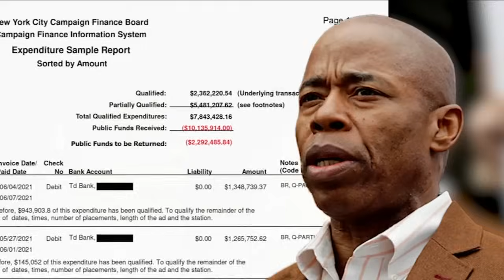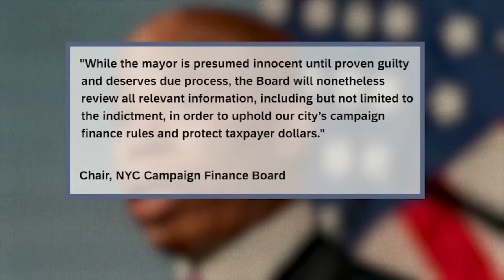Mayor Eric Adams' campaign funds called into question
Dan Krauth reports.